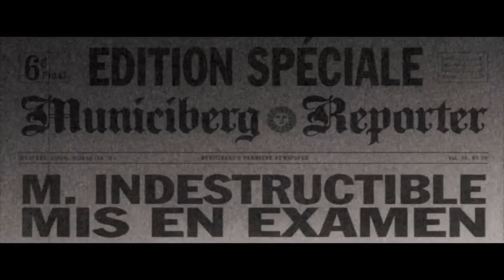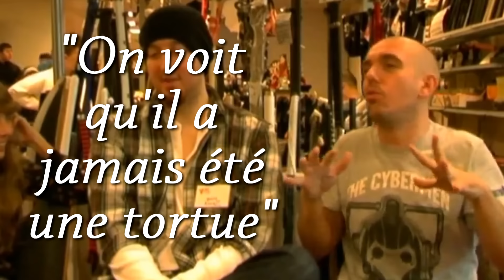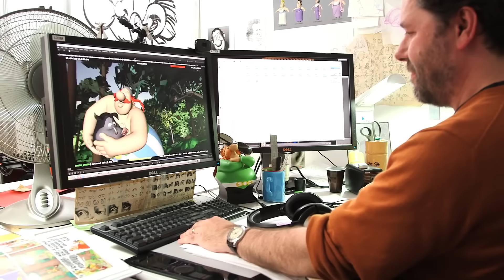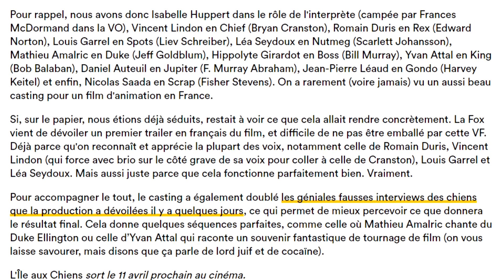LES PIRES DOUBLAGES DE STARS (Vlog)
"Gnagnagna Nekfeu et Giroud" : On reparle de Cauet, un petit coup ?

Tracklist :

¤ Pandrezz - Takin' you for a ride
¤ JND - Streets of Rage
¤ Cygn - Love is weakness
¤ Misha - Bae
¤ Remulak X Liphe - Wonder
¤ Matt Quentin - Sky Blue
¤ Plusma - Albatros
¤ Birocratic - Shakedown
¤ B-side X Sixcube - Don't Cry
¤ The Cycle (feat. 5ultan)